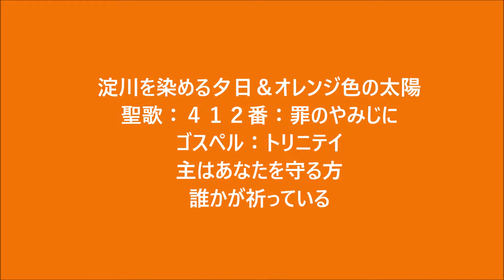夕焼け♫聖歌：罪のやみじに♫トリニテイ♫主はあなたを守る方♫誰かが祈っている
淀川を染める夕日＆オレンジ色の太陽♫聖歌：４１２番：罪のやみじに♫ゴスペル：トリニテイ♫主はあなたを守る方♫誰かが祈ってる』微笑みの言葉聖書『わたしを信じる者は,聖書が言っているとおりに、その人の心の奥底から、生ける水の川が流れ出るようになる。ヨハネ福音書７：３８』『しかし、わたしが与える水を飲む者はだれも、決して渇くことがありません。わたしが与える水は、その人のうちで泉となり、永遠のいのちへの水がわき出ます。」ヨハネ福音書４章１４節』